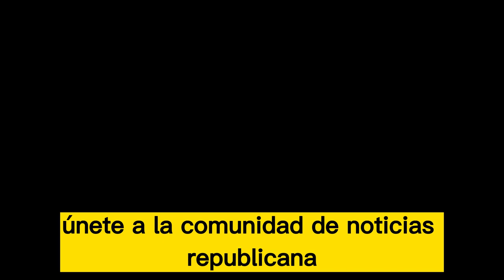🚨🚨¡ULTIMAS NOTICIAS! Los votantes independientes podrían decidir Noticias de Estados Unidos 16 Abril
🚨🚨¡ULTIMAS NOTICIAS! Los votantes independientes podrían decidir Noticias de Estados Unidos 16 De Abril de 2023